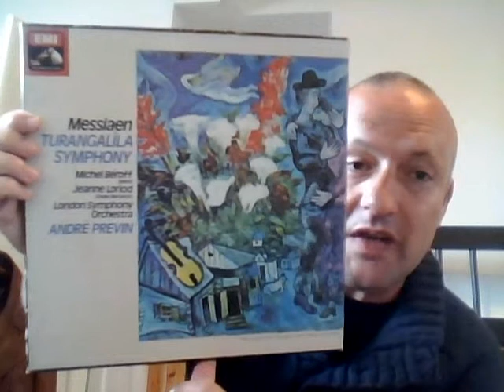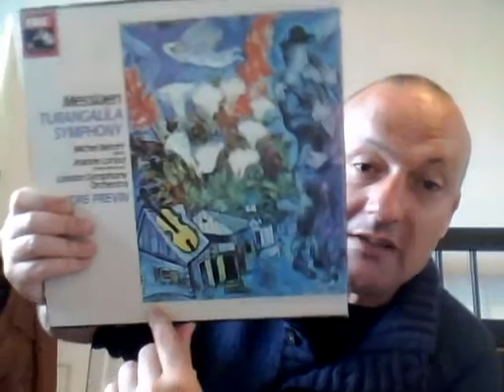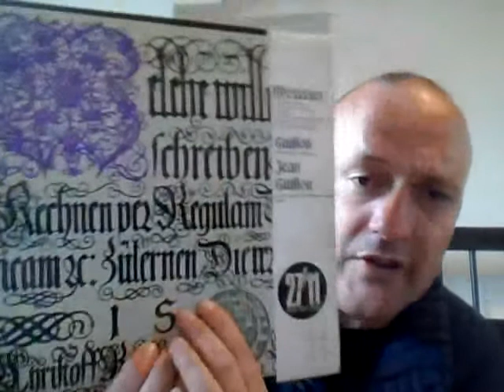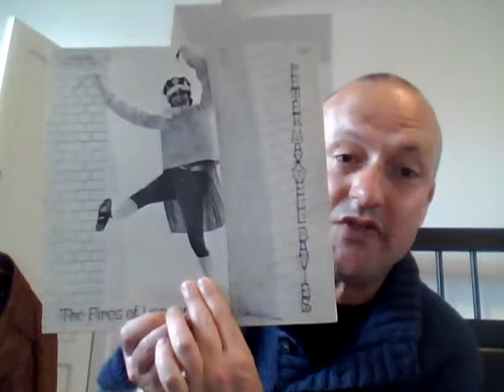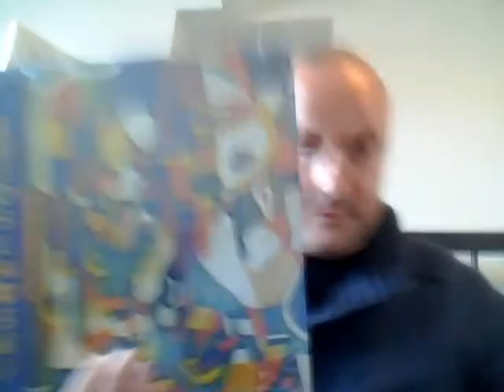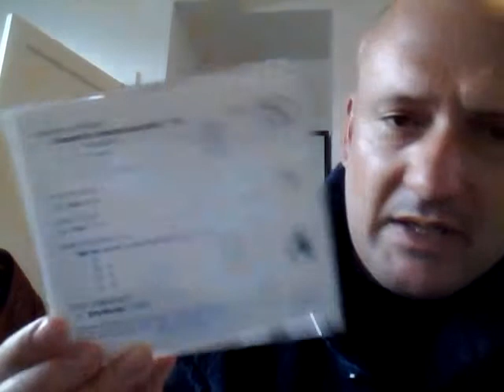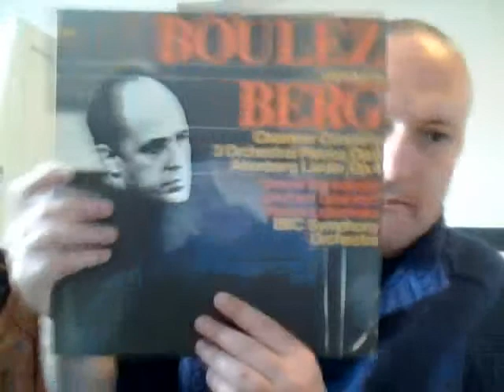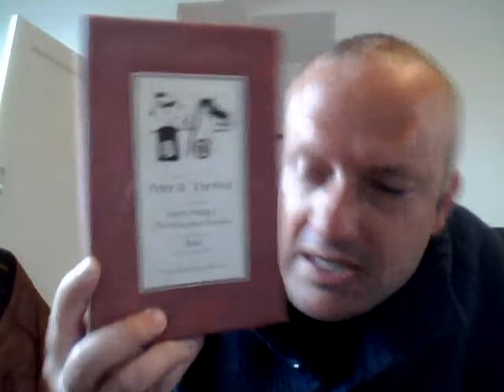Modern / Avant-garde classical haul. ECM & Arvo Part cd's.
A large haul of 20th century classical I made at a second hand shop including works by Messiaen, Lutoslowski, Maxwell-Davies, Cage, Xenakis, Penderecki and more. Also cds of work by Arvo Part and John Abercrombie.